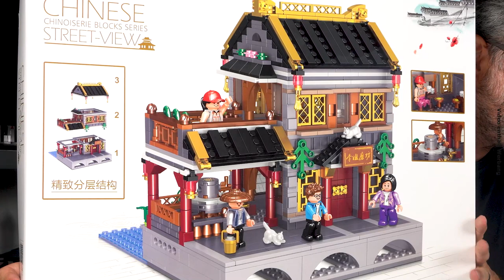Soja-Mühle von Zhe Gao @ BlueBrixx - das Flussdiorama wächst!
Ouxi Li und Micha flanieren durch ein chinesisches Städtchen, in dem kleine Häuser an Kanälen stehen und Touristen traditionelle Handwerksbetriebe besichtigen. Wir werden diese neue Architekturserie von Zhe Gao in mehreren Videos vorstellen. Heute betreten sie die Soja-Mühle von Frau Li, ein modulares Gebäude aus 991 Teilen mit 4 Minifiguren.

Ouxi Li erklärt, wie aus Sojabohnen Tofu gewonnen wird. Dieses Tofu wird in der Mühle auch zum Verkauf angeboten, hübsch verpackt in bedruckten Fliesen...

12:35 Restaurant & Pavillon von Zhe Gao @ BlueBrixx - eine neue Architekturserie!